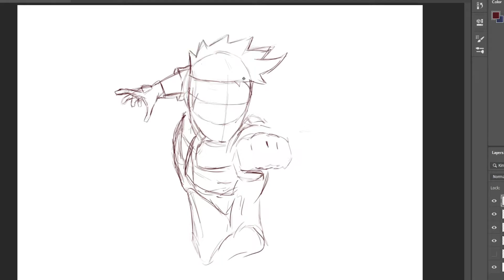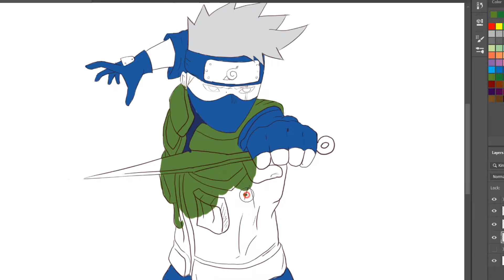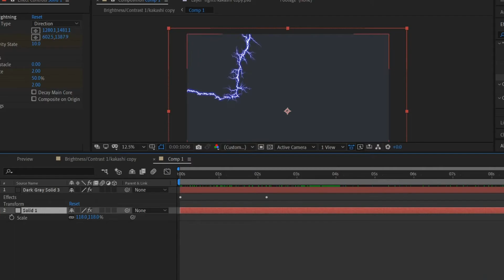Drawing Hatake Kakashi from Naruto - The Copy Ninja (in Photoshop). Draw with me - CX Art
Drawing Hatake Kakashi from the Naruto Shippuden anime series, also known as the Copy ninja of the leaf Village (Mr. world wide). Like seriously they all know kakashi in all the villages as a legend, genius.
I have used photoshop for this digital drawing and added the special chidori effect ( The Lightning Blade cutter ) in after effects. The whole video is in time lapse.
What would you like me to draw next? Do tell in the comments.